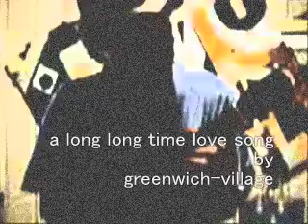a long long time love song / by greenwich-village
no words. no english. no japaness.